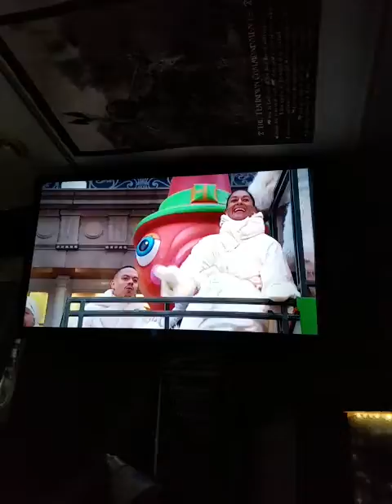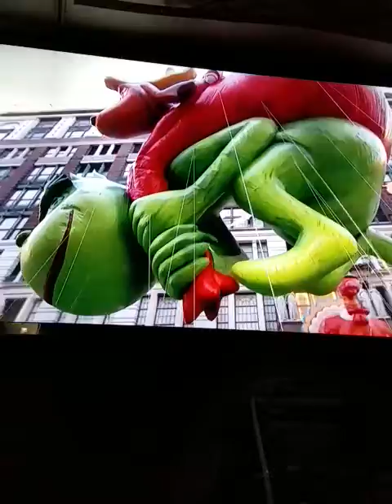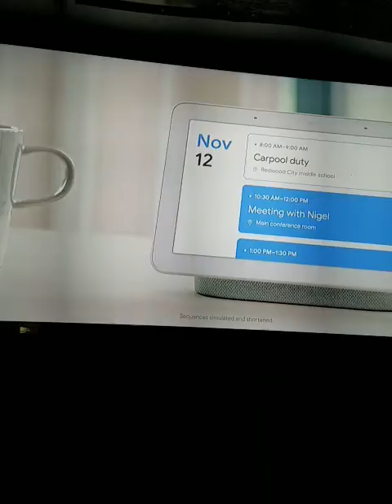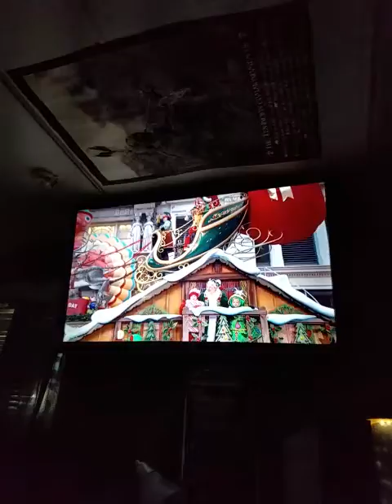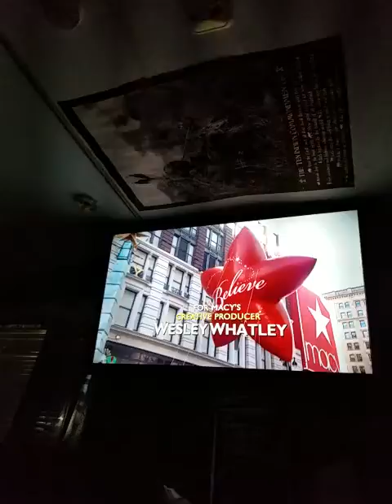Macy's/, windmill Ministries missions encore.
We are eternally grateful for being able to have a relationship with our viewers in the golden year of the Jubilee + 2018 , we wishing for everyone pertaining to First Responders and Veterans and people all over the world of having a wonderful Thanksgiving , in this setting as well as future settings to come , we thank our Lord and Savior Jesus Christ of Nazareth for being thankful that the heavenly father thought enough of us to offer us eternal life through believing in the teachings of our Lord and Savior Jesus Christ . May we all go forward in recognizing that this[ gift that God] has given unto us cannot be, [purchased], it cannot be [earned], it is through the bloodline of Christ, that only makes any of us, (worthy of being called saints of God).. ..